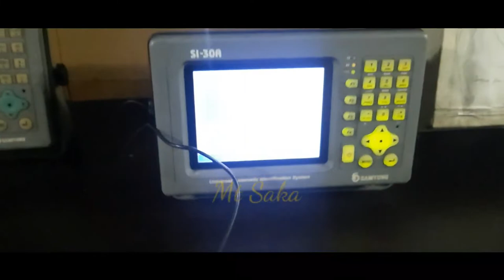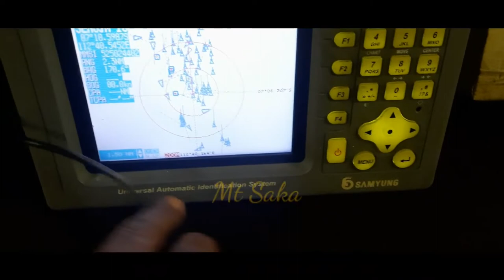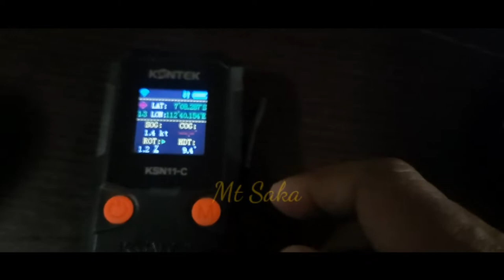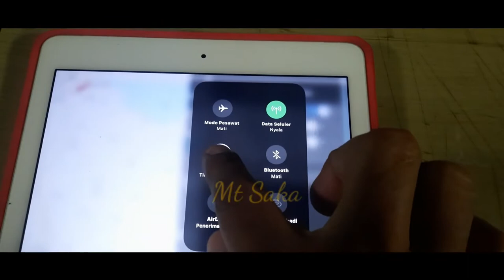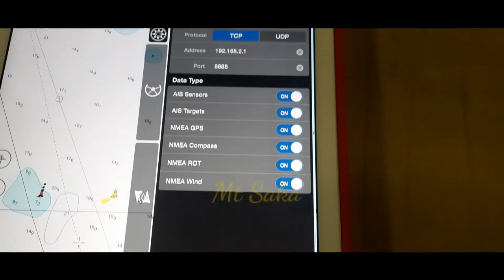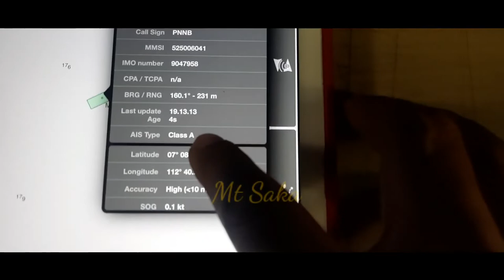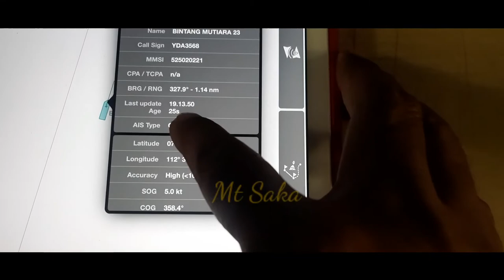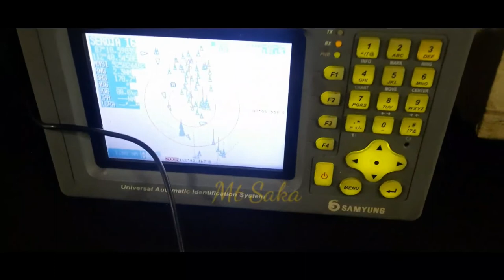CARA MENGHUBUNGKAN AIS KAPAL KE IPAD DAN ANDROID DENGAN APLIKASI ISAILOR AIS PILOT PLUG KSN11C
Cara menghubungkan ais kapal ke perangkat android maupun ipad dengan menggunakan ais pilot plug KSN-11C Supaya data kapal yang ada di ais bisa masuk ke dalam perangkat android maupun ipad dengan aplikasi isailor